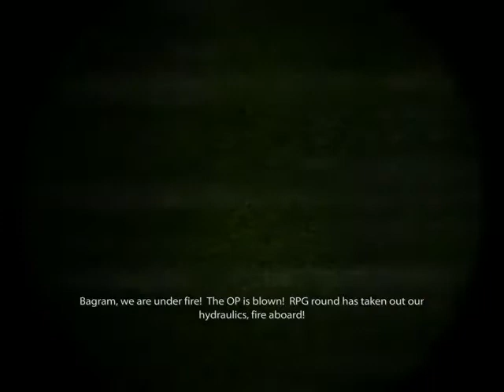MoH day2 neptune's net 1of5 xvid